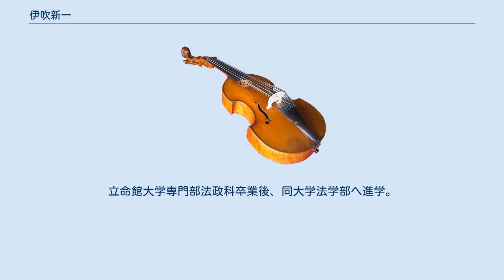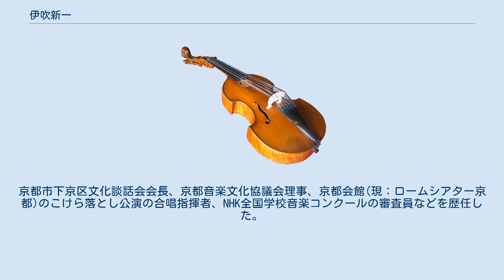伊吹新一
伊吹 新一（いぶき しんいち、1924年 - 2012年7月26日）は、京都府京都市生まれの指揮者・音楽監督・音楽教育者。
 オーケストラ・合唱・吹奏楽を指揮することが多い中で、ハイドンのミサ曲の演奏に力を入れた。
アメリカ、ハワイ、中国、カナダ、オーストリア、ウィーン、ドイツなど海外公演もこなし、国際的な活躍もみせた。
 京都府京都市西本願寺前の念珠屋「伊吹新八商店」八代目として生まれる。
立命館大学専門部法政科卒業後、同大学法学部へ進学。
在学中に立命館大学メンネルコール、立命館大学混声合唱団メディックス、立命館大学交響楽団を創部。
京都市役所渉外課に依頼され、マシュー・リッジウェイ第8軍司令長官宅でクリスマス・キャロルを演奏する。
 大学卒業後、社会科教諭になるも音楽の志を捨てがたく、京都市立音楽短期大学（京都市立芸術大学)に進学し、斎藤秀雄に指揮法を師事(同じ門下生に小澤征爾・山本直純たちと習う)。関西における唯一の門下生。 卒業後、京都府立城南高等学校の音楽教諭、京都市立堀川高等学校音楽科分校（堀音）の音楽教諭、副校長を経て(佐渡裕などを教える)、京都市立芸術大学、大阪芸術大学、奈良教育大学大学院などの講師を歴任。
 その他に京都市交響楽団（京響）、京都市民管弦楽団名誉指揮者、京都楽友合唱団名誉指揮者、京都大学音楽研究会ハイマート合唱団常任指揮者、宇治市民混声合唱団常任指揮者、第43回国民体育大会音楽監督、京都市民オーケストラ名誉指揮者、京都市芸術文化協会評議員、京都市音楽芸術振興財団評議員。
京都市下京区文化談話会会長、京都音楽文化協議会理事、京都会館(現：ロームシアター京都)のこけら落とし公演の合唱指揮者、NHK全国学校音楽コンクールの審査員などを歴任した。
 社歌、校歌、下京区の歌など作曲も行った。